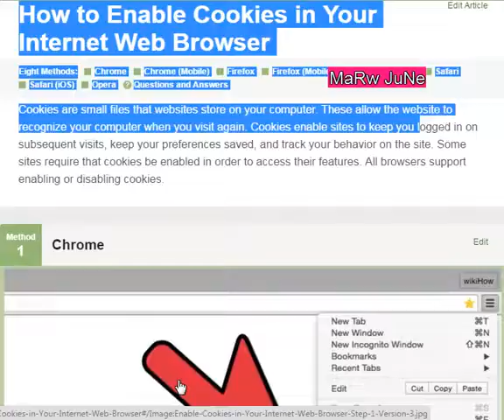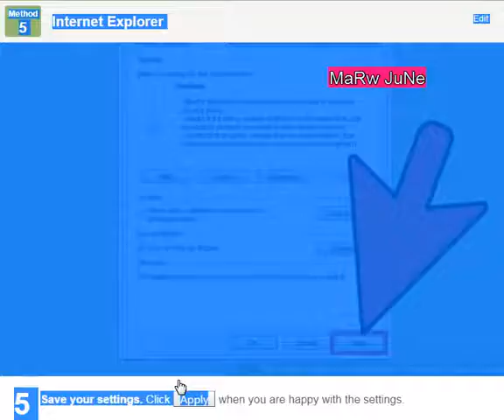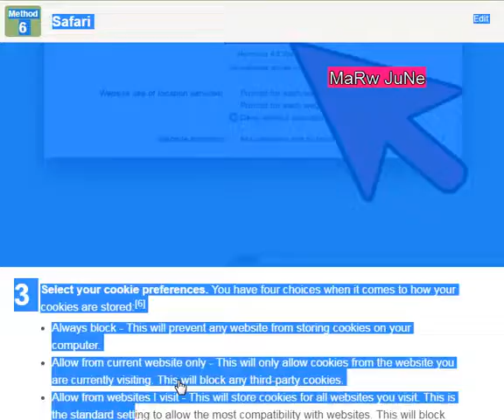How to Enable Cookies in Your